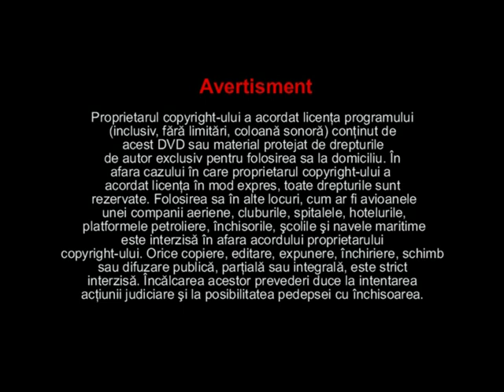babe the galant pig 2010 media pictures partea 5